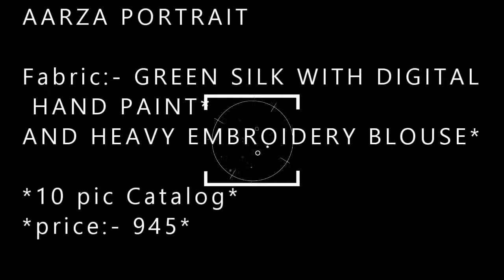AARZA PORTRAIT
Fabric:- GREEN SILK WITH DIGITAL HAND PAINT*
AND HEAVY EMBROIDERY BLOUSE*

*10 pic Catalog*
*price:- 945*